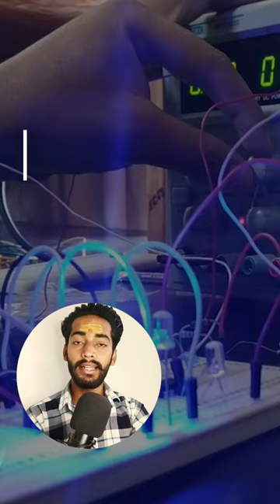Structure Of Shri Yantra 🔯